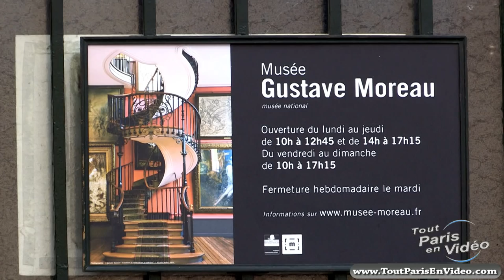Le Musée Gustave Moreau à Paris (Full HD)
Cette vidéo HD (parmi plus de 200 autres) vous est offerte par le Mas de la Fontenette LOCATION SAISONNIERE ARDECHE: Magnifique villa avec piscine à débordement et vue fantastique sur les Cévennes, classée 4 épis par Gites de France : Le Mas de la Fontenette peut accueillir 6 personnes (3 chambres dont une suite parentale).

Le musée Gustave Moreau est un musée national situé dans le 9e arrondissement de Paris à cinq minutes à pied de l'opéra. Il a pour particularité d'avoir été la maison où Gustave Moreau a vécu pratiquement toute sa vie avec ses parents. Cette particularité est restituée encore aujourd'hui, puisqu'au premier étage le visiteur peut voir la maison telle que Gustave Moreau l'a habitée avec sa chambre, avec le boudoir dédié à son amie Alexandrine Dureux, avec la salle à manger, avec des céramiques du 19e siècle. Le cabinet de réception est aménagé comme un lieu de mémoire à l'Italie qu'il a tant aimée et où il a voyagé de 1857 à 1859.